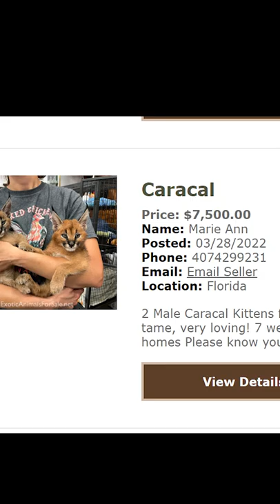تربية عناق الأرض/فلوبا/وشق الأرض وكل شيء بتحتاجه للعناية فيه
بتمنى انكم تشتركوا بالقناة وتفعلوا الجرس وتضيفوني على سناب شات

عدة التصوير الي بستخدمها بشكل يومي:

كاميرتي
عدستي
فلتر العدسة
الاضاءة
مايك
عازل صوت الريح للمايك
جيمبل الكاميرا
شنطة الكاميرا
اكشين كاميرا
عدة الاكشين كاميرا
ترايبود الاكشين كاميرا
ترايبود للفلوق

أغراض الاستوديو

ترايبود الاستوديو
اضاءة الاستوديو1
اضاءة الاستوديو 2
اضاءة الاستوديو 3
اضاءة الاستوديو 4
فوم عزل الصوت